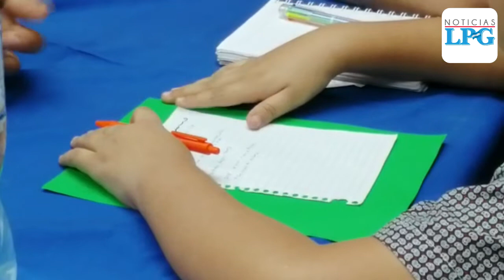Jóvenes redactan preguntas para diálogo con candidatos presidenciales 2019